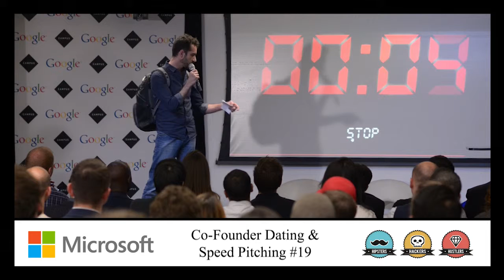Pitch 11 - Co-Founder Speed Dating & Pitching #19